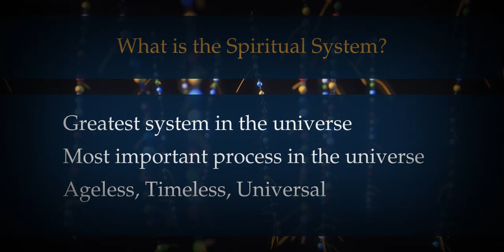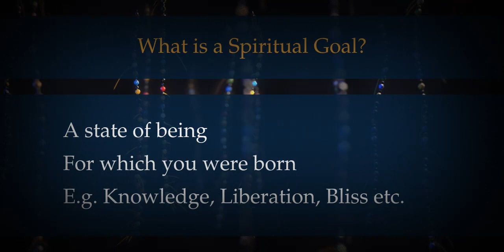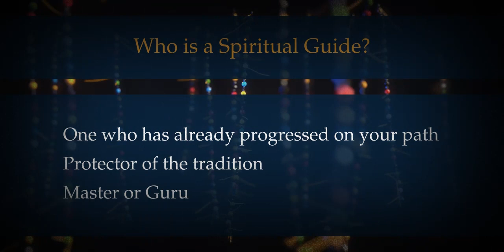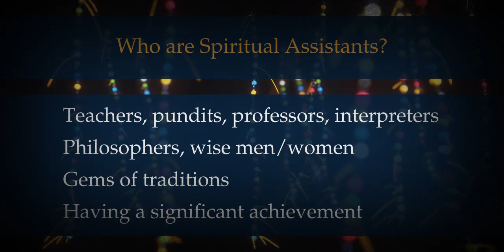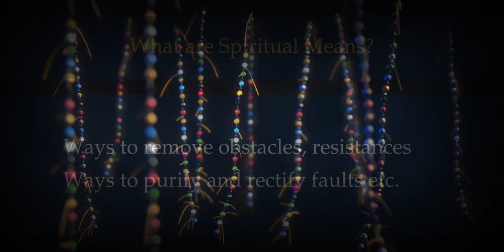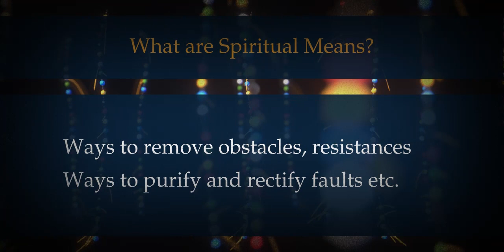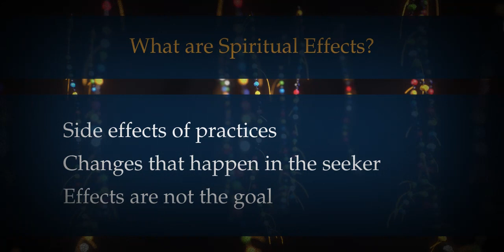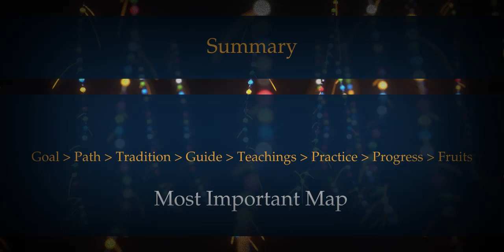Knowledge Sutra : The Map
A series of videos on the basics of spirituality.

00:00:00 First Steps
00:00:49 What is the Spiritual System
00:02:48 What is a spiritual goal?
00:05:07 What is a spiritual path?
00:05:45 What is a spiritual tradition?
00:06:21 Who is a spiritual guide?
00:07:26 Who are spiritual assistants?
00:08:25 What are spiritual teachings?
00:08:59 What are spiritual practices?
00:09:35 What are spiritual means?
00:10:24 What is spiritual progress?
00:11:23 What are spiritual effects?
00:12:31 What are spiritual fruits?
00:13:00 Summary